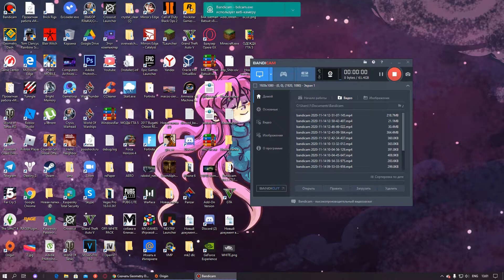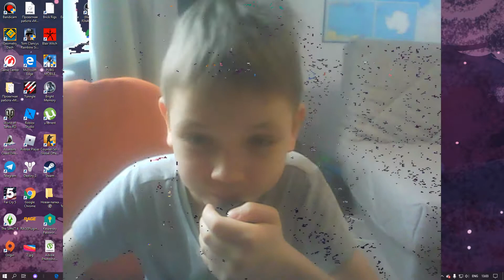Первые Новости ДаНЬкИ :D